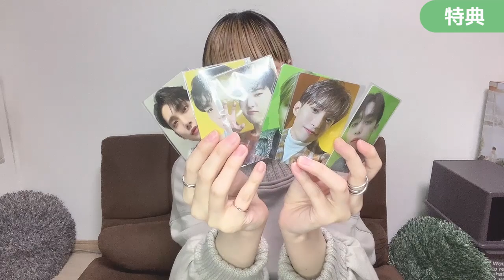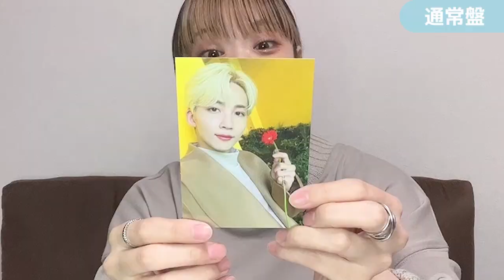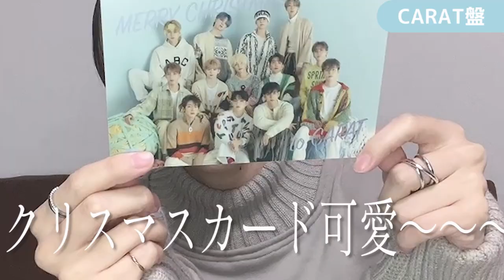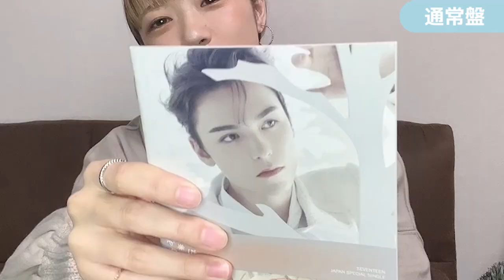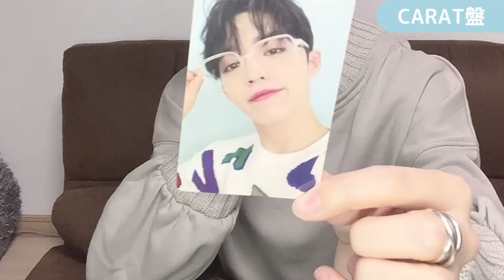【Unboxing】あいのちから全形態開封【SEVENTEEN/セブチ/세븐틴】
最初の挨拶10回くらい撮りなおした。
編集するまでずっと通常盤と初回限定盤
逆だと思ってたからややこしくてすみません
あと動画の最後の方でも言ってますが
12月中は開封系が多くなりそうです…！

【4月から不定期投稿】

〒141-0032
RALLIES宛